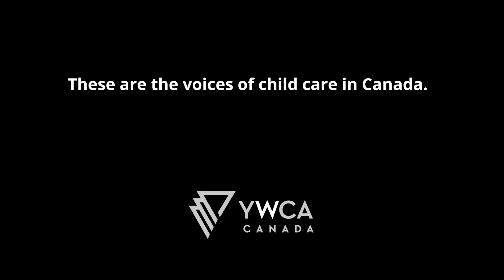YWCA Voices of Child Care - Ildiko from Hamilton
Canada is in a child care crisis. It’s time for all federal parties to pledge support for the Affordable Child Care for All Plan.

Tell Canada’s federal party leaders to support a child care system that families across Canada can afford. Take action today!